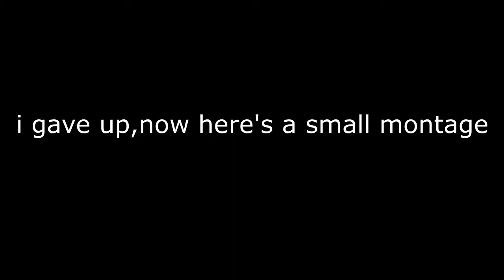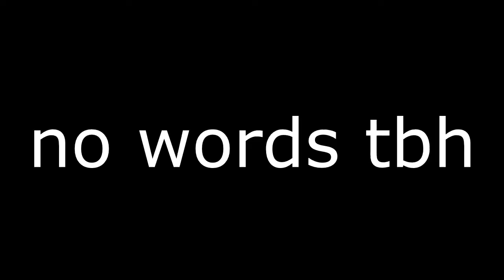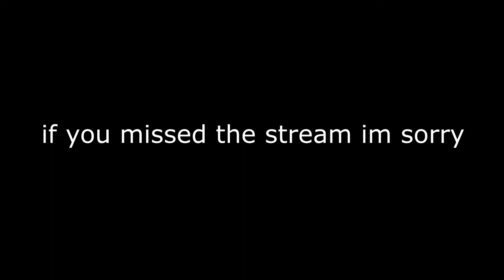Fortnite Battle Royale ~ Cube Exploding Event! ~ Fortnite Montage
I'm honestly shook cube stays for 2-3 months and is gone just like that, thanks all for watching and I hope you enjoyed! (also get me to that sweet 1,000 subscribers so I can make youtube money please and thank you lol)